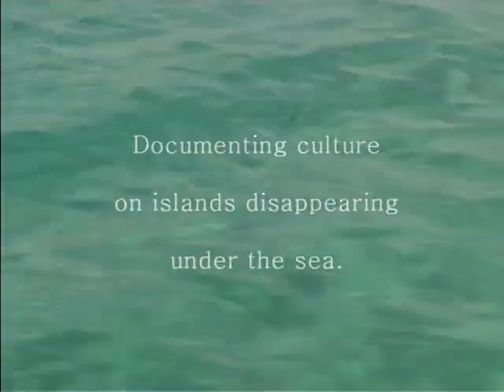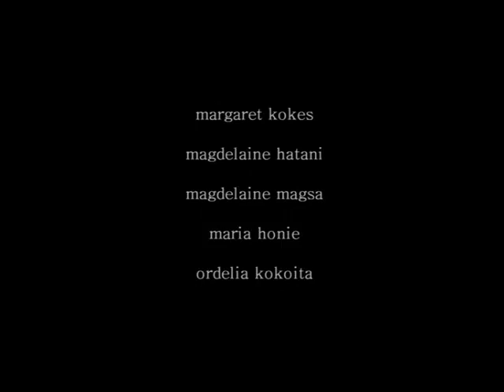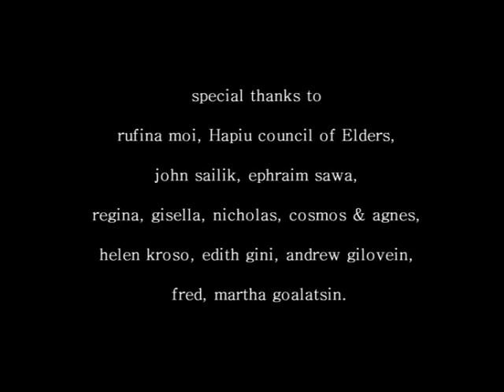The Carteret Islands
Islands